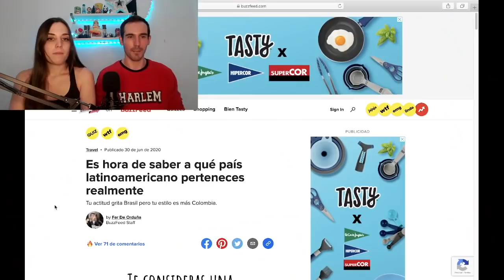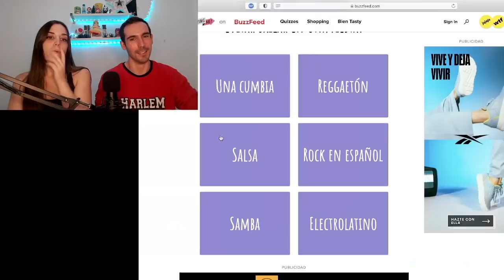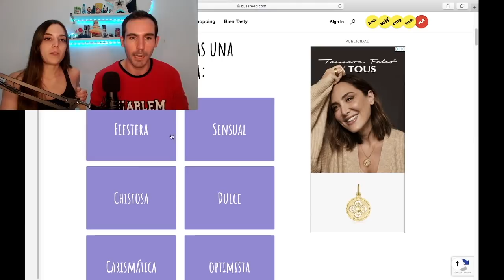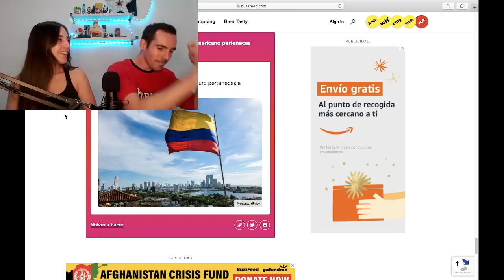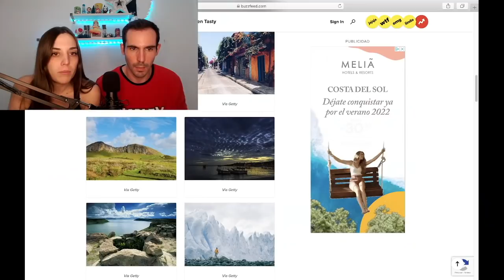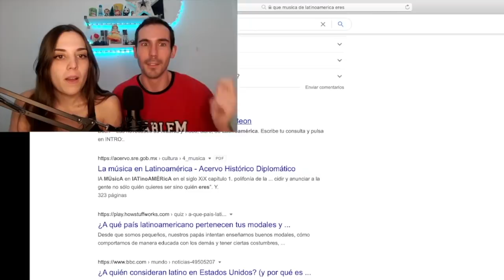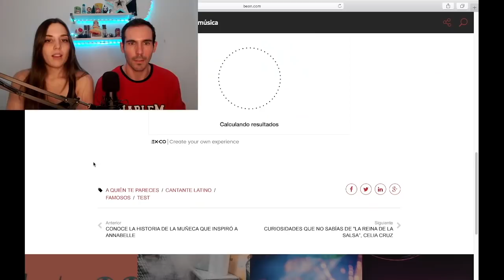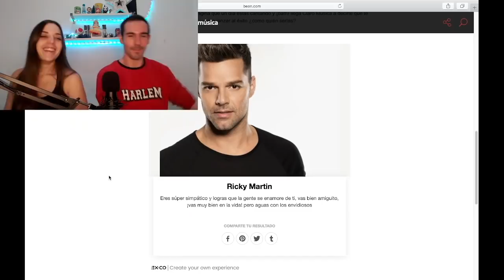Quizz ⁉️ de LATINOAMERICA: ¿Que pais eres?🌎 ¿Que plato de comida eres? 🥗 ¿Que cantante eres? 🎤